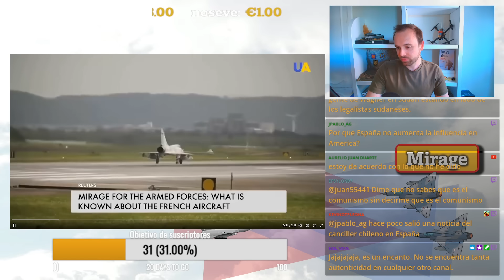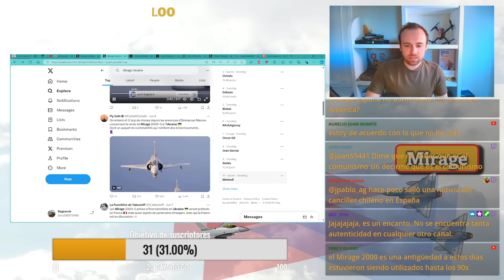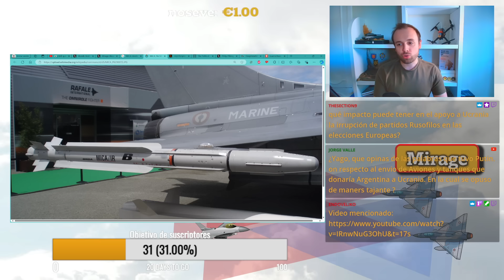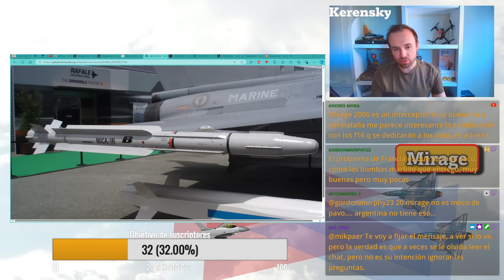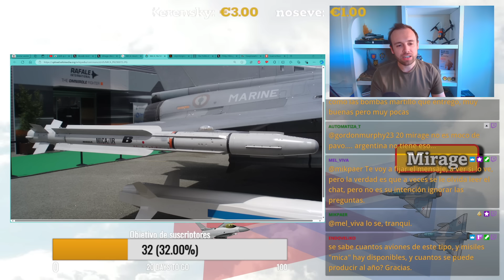¿Son mejores que el F-16?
☕️¡Invítame a un café!

📙¡Adquiere ahora mismo mi primer libro sobre geopolítica "Por un pedazo de tierra"!
📘¡Y aquí la versión electrónica!